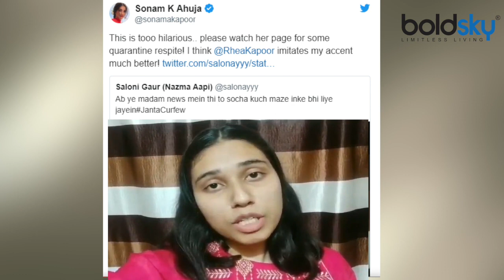Sonam Kapoor की नकल करती ये Comedian हो रही है Viral; Watch Video | Boldsky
Bollywood Celebs are imprisoned at home. In such a way, social media is the only way to stay in touch with the world. Sonam Kapoor recently tweeted a funny video in which a comedian is mimicking her. Watch Video

बॉलिवुड सिलेब्स घर पर कैद हैं। ऐसे में दुनिया से टच में रहने का तरीका सिर्फ सोशल मीडिया। सोनम कपूर ने हाल ही में एक मजेदार विडियो ट्वीट किया है जिसमें एक कमीडियन उनकी नकल उतार रही हैं। Watch Video